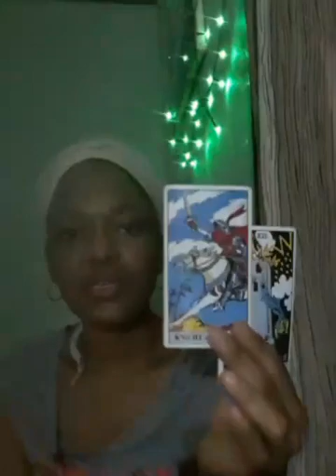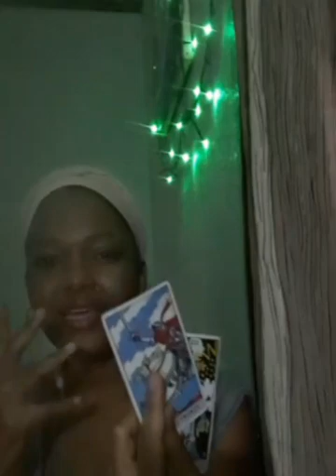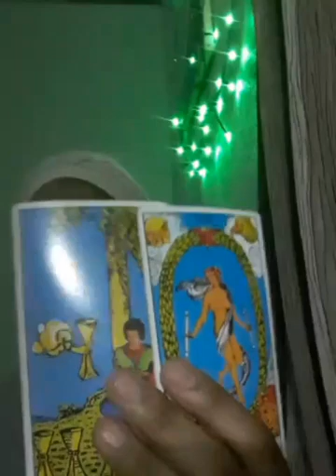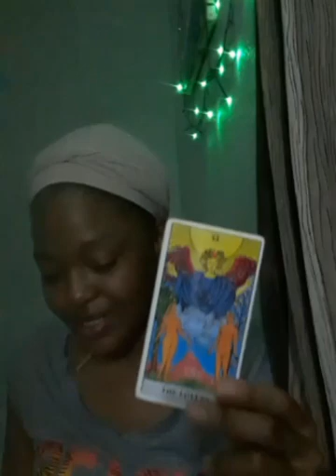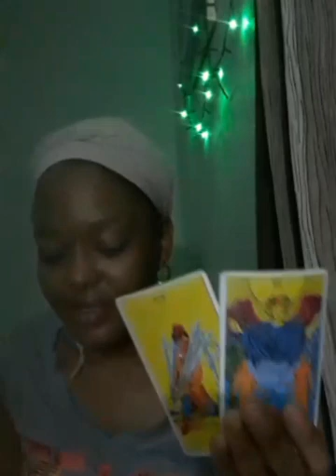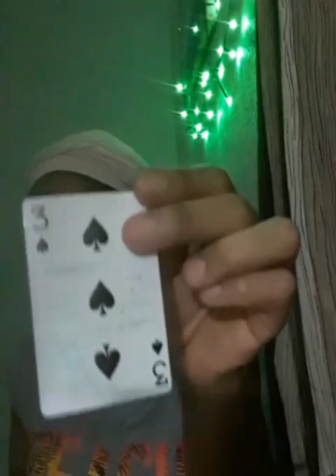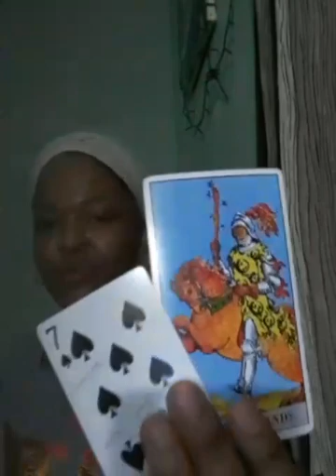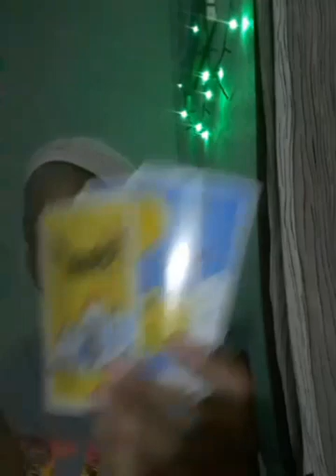Cancer Love Tarot: He might b coming in fast tonight after you. A storm brings change